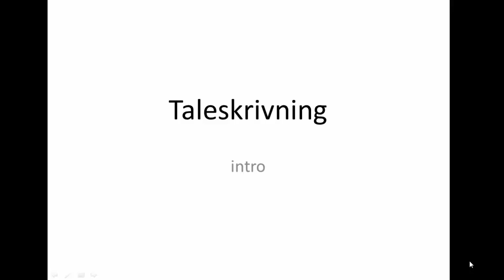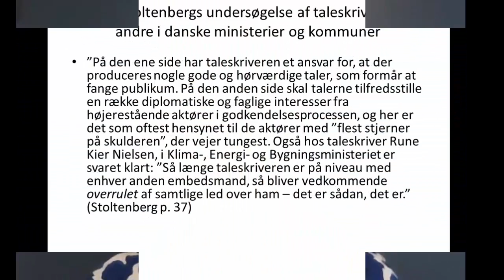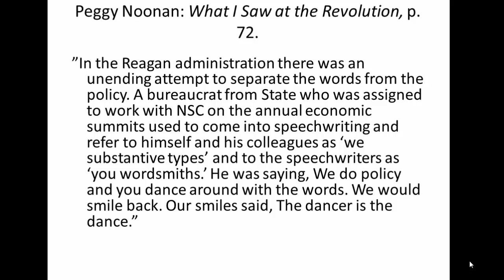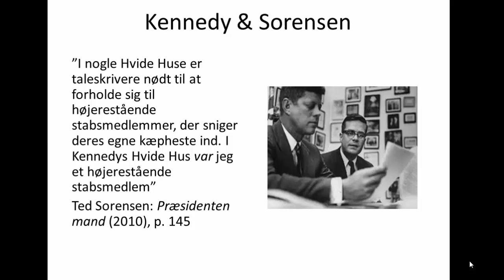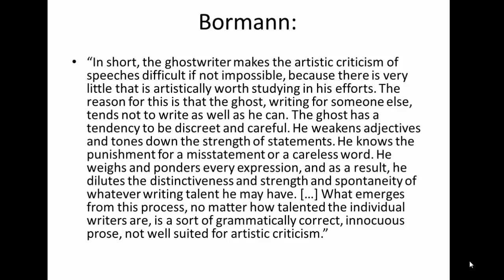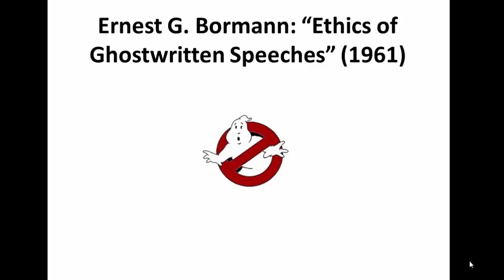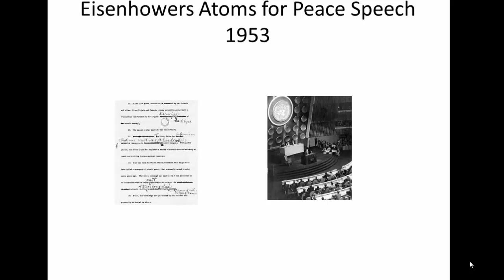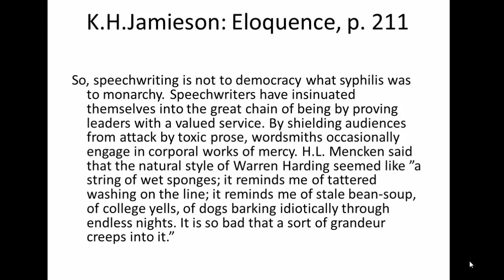Taleskrivning introduktionsforlæsning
Beskrivelse